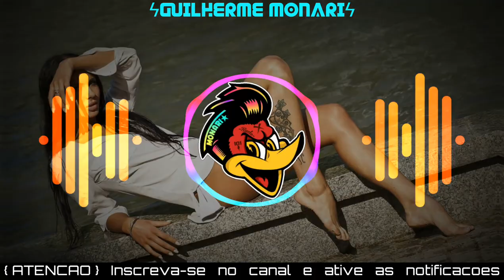MC Marks - Deus é por nós (WANTED Remix) Versão Pisadinha | Com Grave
《ATENÇÃO》